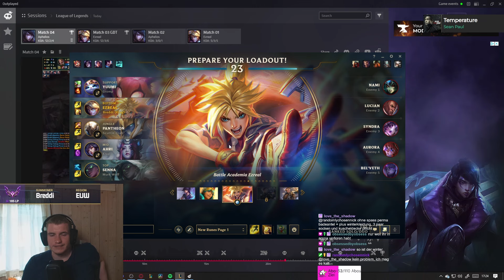Senna Toplane und Yuumi Support in meinem Team...😨😨| Game des Tages #448